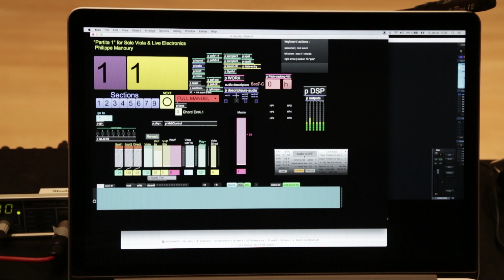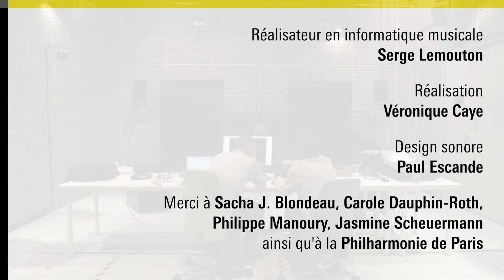Réalisateur en informatique musicale, par Serge Lemouton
Créer une œuvre de musique contemporaine à l'Ircam, c’est écrire une partition mais également utiliser des logiciels et des technologies de pointe.

Agissant à l’interface entre les artistes et les chercheurs, Serge Lemouton nous fait découvrir un métier qui a vu le jour à l’Ircam : celui de la réalisatrice ou du réalisateur en informatique musicale. Expert.e.s en programmation et en musique électronique, ils accompagnent les compositrices et compositeurs dans leur processus de création.

Vidéo réalisée dans le cadre de la série « Les métiers de l'Ircam » © Ircam - Centre Pompidou, 2021